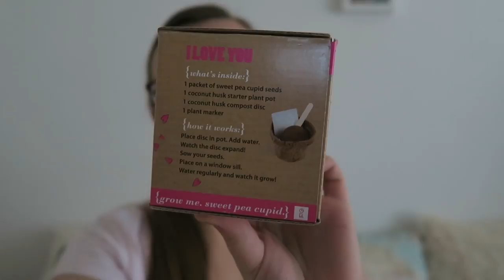PAKKETJE UNBOXEN | Vlog #46 | Florence Wijnen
Afgelopen weekend ontving ik een leuk pakketje! Een scratchmap en bloempje om zelf te planten! Enjoy :) MEER HIERONDER! ↡

☀  OVER MIJ  ☀
Hi! Welkom op mijn kanaal. Ik ben Florence, 20 winters jong en het liefst 365 dagen per jaar op reis. Samen met mijn mama en twee katten Suzanne en Odette woon ik in Berchem, vlakbij de modestad Antwerpen. Momenteel zit ik in mijn tweede jaar Journalistiek aan de Thomas More hogeschool in Mechelen. Ik ben begonnen met vloggen tijdens mijn Erasmus in Barcelona. Ook al is het avontuur ondertussen afgelopen, blijf ik vloggen, waar ik ook ben! Iedere maandag verschijnt er een weekvlog online en zaterdag kan je een weekendvlog verwachten.

☀  TECHNISCH  ☀
• M'n vlogcamera: Canon g7x
• M'n systeemcamera: Nikon D3100
• Editing Software: iMovie